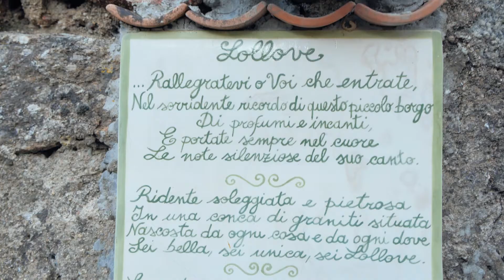LOLLOVE 2020 | Racconti digitali dal Cuore della Sardegna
A pochi chilometri da Nuoro sorge il piccolo ed affascinante borgo di Lollove. Immerso in un’epoca senza tempo, sospeso in un passato romantico che resiste al trascorrere dei secoli, il borgo è arroccato sul monte, in una vallata verdissima.
Lollove è da sempre una delle tappe di Autunno in Barbagia più apprezzate, e anche se quest’anno la manifestazione non ci sarà vi invitiamo a visitarlo:
📍Passeggiate per il borgo, respirate l’atmosfera incantata. Un luogo magico, uno di quelli che ti rimangono nel cuore.
🏚Nel 1860 una terribile epidemia di vaiolo, a cui seguì una drammatica carestia, provocò un rapido spopolamento. L’isolamento che ha portato al progressivo abbandono dei suoi abitanti (vi risiedono oggi solo poche famiglie) ha però permesso che Lollove conservasse perfettamente la tipica struttura urbanistica dei borghi storici.
Esplorate il borgo, i suoi viottoli e i panorami magnifici, e ricordatevi che il suo fascino ha incantato diversi artisti e scrittori tra cui il premio Nobel Grazia Deledda che qui ambientò il suo romanzo La madre del 1920.
📷Il borgo è racchiuso in una deliziosa conca bagnata dai ruscelli e circondata da verdeggianti colline. Tra le vie del centro antichi ruderi pieni di fascino sono ricoperti da una vegetazione incolta che lascia intravedere i vecchi cortili intorno alle case recintati dai muretti a secco dove venivano curati piccoli orti: ammirateli, fotografateli e ricordatevi che nel 2021, in questo periodo, Autunno in Barbagia sarà li ad attendervi :